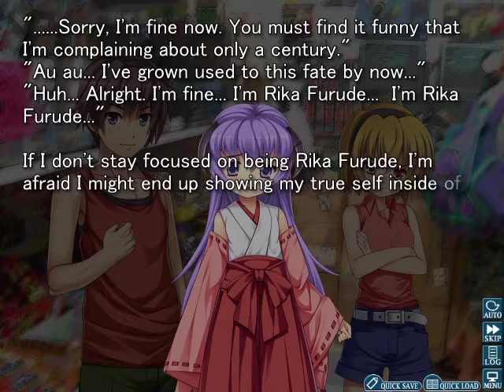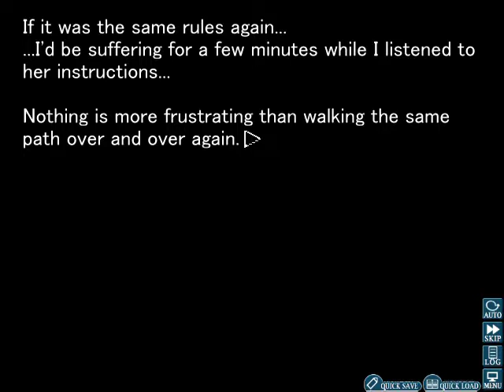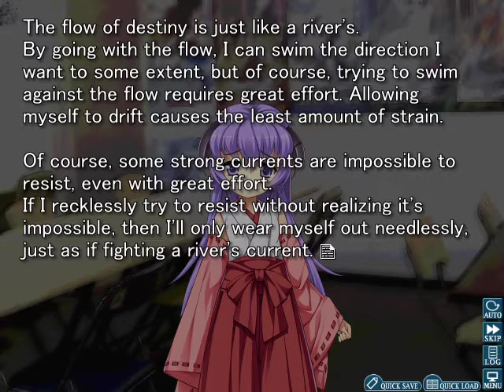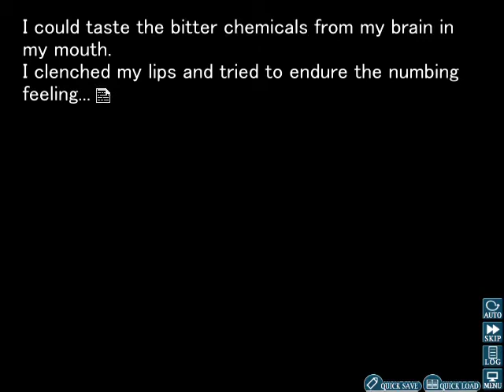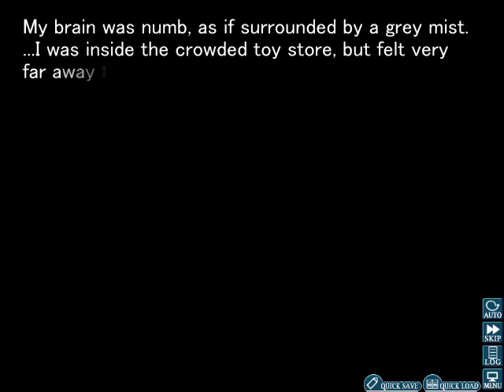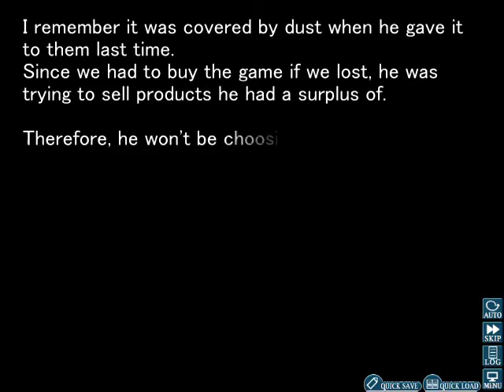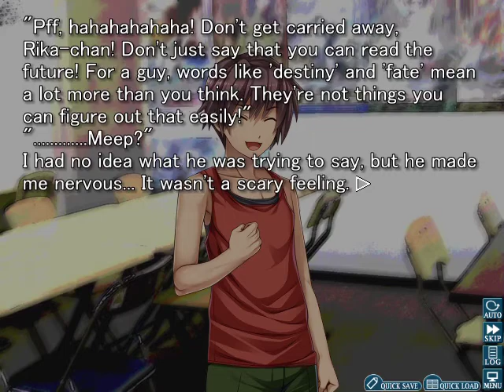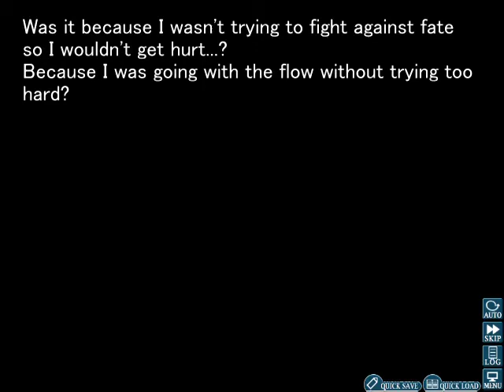Let's Play Higurashi (Minagoroshi) Part 4 - Keiichi Defies Fate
Continuing on from the previous part, the club meet up at the toy store owned by Mion's uncle to do club activites.
And what kind of game has Mion decided on this time around? Well it's the exact same scenario that played in the Watanagashi arc where each member of the club plays different games from the toy store against none club members before facing each other in the final round.
Realising that this is a scenario that never changes, Rika is noticably disappointed.
When Keiichi notices that Rika seems a bit bored, Rika tells him that she knows how the games will be picked and accurately predicts what will happen.
The more her predictions come true, the more Keiichi starts to take her predictions seriously.
With Rika's predictions coming true,  Keiichi ends up once again surprising Rika by going against fate by convincing his opponents and the shop owner to pick a different game for Keiichi's group to play.
Surpised at how easily Keiichi changed an event that Rika thought was fated to happen, Rika also goes on to change fate by convincing her own group to pick a different game to play.
While two of the games are changed, we don't get to see how the games, along with the rest of the club activites, play out.
Instead we cut to after the club activites/games are finished.
What will their reactions be like to the games they just played? Find out in the next part!